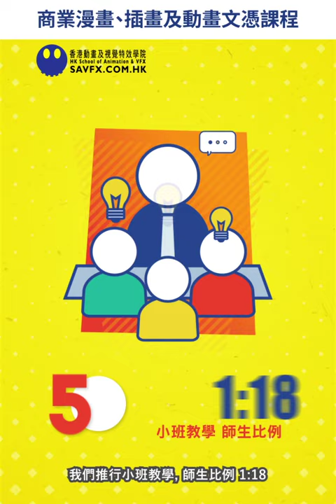SAVFX 商業漫畫、插畫及動畫文憑課程2019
適合DSE畢業生報名
適合對動漫有興趣的朋友報名

香港動畫及視覺特效學院SAVFX

馬國樑先生(Naveen Ma)個人簡介：
18歲 畢業於九龍華仁書院；
21歲 成為動畫師；
29歲 成為動畫講師;
38歲 財務自由;
40歲 創立香港動畫及視覺特效學院(課程獲資歷架構認可)。

參與作品曾榮獲：
《少林足球》-香港電影金像獎最佳視覺效果
《少林足球》-台灣金馬獎最佳視覺效果
《功夫》-香港電影金像獎最佳視覺效果
《功夫》-台灣金馬獎最佳視覺效果
《護苗基金動畫》- 最佳數碼娛樂(電腦動畫) 特別嘉許獎
《十大中文金曲頒獎音樂會開幕動畫》- 最佳數碼娛樂(電腦動畫) 特別嘉許獎
《十二生獸之豬朋狗友》動漫電玩節人型設計比賽公開組冠軍

過去曾任職：
萬寬電腦藝術設計(當時全香港排名第二) - 高級動畫師
先濤數碼(當時全香港排名第一) - 動畫總監
意馬國際控股有限公司(全香港第一間動畫上市公司) - 培訓部經理
香港生產力局 - 動畫課程主任
香港城市大學 - 視覺特效課程講師
中國湖南大學數字媒體系 - 客席教授
香港知專設計學院 - 動畫講師

曾獲邀擔任動畫比賽評審：
2013 第一屆香港動畫支援計劃比賽評審
2014 第二屆香港動畫支援計劃比賽評審
2017 第五屆動畫支援計劃 - 支持學術團體
2018 職業安全健康局「職安健Gif動畫設計比賽」- 比賽評判
2018 第六屆動畫支援計劃 - 支持學術團體及比賽評審

香港動畫及視覺特效學院SAVFX，成立於2016年。
SAVFX創辦人馬國樑先生，曾經任職大專講師12年，因為不滿香港高級文憑教育腐敗，毅然放棄鐵飯碗，創立香港動畫及視覺特效學院SAVFX。

馬院長曾經公開評擊高級文憑課程，對高級文憑有十大指控!!
1)充斥劣質講師
2)坑殺學生的分流制
3)職業訓練學院 放棄職業培訓
4)荒謬的員工評核制度- PMS
5)學費為本的課程結構
6)比例失衡的資歷架構課程
7)免費勞工製造工場
8)大學文憑泡沫化
9)就業率造假
10)怪獸家長目光短淺

參考資料：
HKDI/IVE 動漫高級文憑課程 如何殘害學生，十大指控!! (十分鐘版本 )

馬院長設計全新的動漫課程：「商業漫畫、插畫及動畫文憑課程」，在多個地方進行改革，希望能夠培訓學生，同時間具備創作能力和製作能力。

SAVFX課程五大改革包括：
1)改革收生製度|：收生著重學生的繪畫能力。
2)改革招聘導師製度：導師必須是業界精英。
3)改革課程設計：課程內容100%全部都是動漫科目。
4)改革教學模式：推行小班教育。
5)改變舊有升學及就業觀念：鼓勵學生先就業後升學。

SAVFX五大成就：
1)推廣創意工業：過去四年間，已經在各大、中、小學舉辦超過200場動漫講座
2)推動動漫普及化：過去四年間，在各大、中、小學舉辦動漫課程
3)課程認證：「商業漫畫、插畫及動畫文憑課程」，獲得政府資歷架構認證
4)老師獎項：導師團隊獲獎無數
5)學生獎項：學生組成公司，連續三次入選動畫支援計劃

馬院長，在過去四年多次獲得各大傳媒訪問，包括有：
青雲路雜誌、蘋果日報、頭條日報、星島日報、大公報、東方日報、新報人、大紀元時報、澳門日報、澳門今日時事、澳門星報、澳門特別行政區新聞局、現代澳門日報、印藝月刊、jobsDB、新城資訊台「夢飛行」、新城數碼財經台「財星學堂」、新城知訊台「原來生活好快樂」、TVB「文化新領域」、烈闘魂眾KONGamers.com、浸會大學傳理學會、浸會大學傳理學院新聞、城市大學創意媒體學系、香港公開大學動畫及視覺特效學會、澳門理工學院等等。

馬院長的未來展望：
希望能夠創立一間政府註冊持牌動漫學校，能夠為各位講師及學生爭取最大的權益。